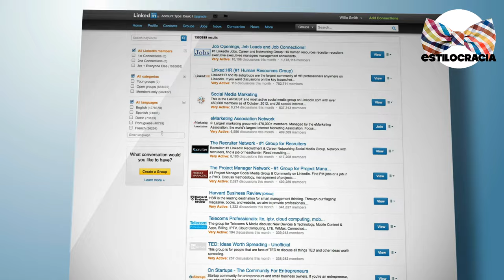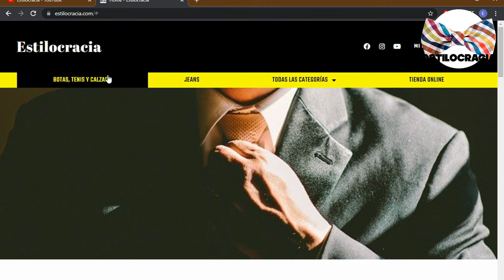ESTO es lo QUE ellas MIRAN en los HOMBRES 👨🏻!!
¿😉 SABES qué ES lo QUE las MUJERES ven EN los HOMBRES 👨🏻?

00:00 Inicio
02:21 Independencia económica
03:25 Higiene personal
04:41 Positividad
06:08 Personalidad
07:39 Sociable

Visita nuestro sitio asociado de Amazon para productos de tu interés: